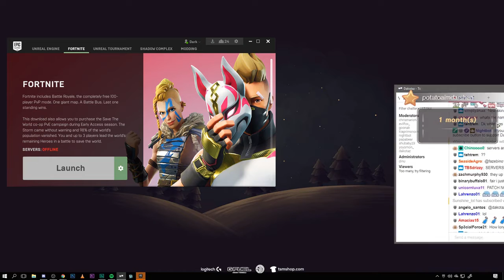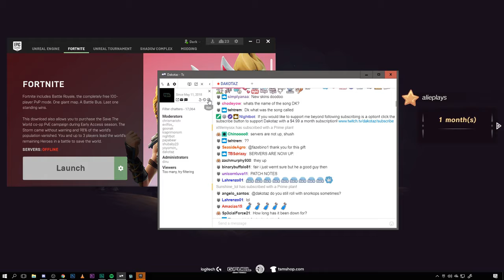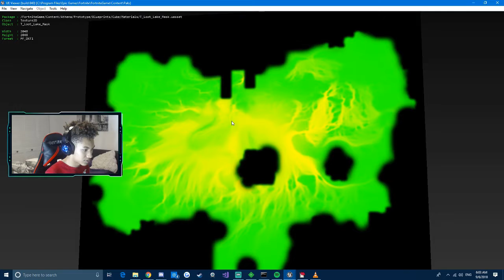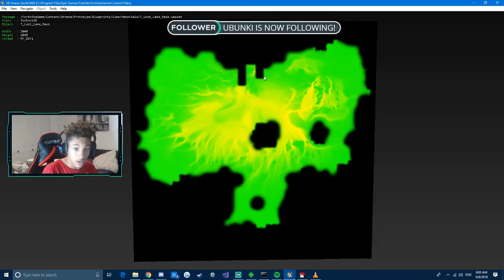PRO DUO PRACTICE W/ CLOAKZY | Fortnite Highlights #38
00:00 Tfue: Pro Duo Practice w/ Cloakzy

00:30 Ninja: NUTTY FLY BY

00:59 AydanC: !settings

01:04 Tfue: Pro Duo Practice w/ Cloakzy

01:14 dellor: I feel like he's suicidal and I feel bad

01:34 Tfue: Tfue gets a haircut while playin/streamin fortnite

02:04 dakotaz: rip

03:04 DrLupo: GRAPPLIN' STUFF

03:30 DrLupo: Avenging Loeya

03:46 Ninja: NINJA RAGE

04:02 PrestonFromTwitch: LAVA LAKE

05:02 Ninja: Farting Strategy

06:02 Tfue: Pro Duo Practice w/ Cloakzy

06:32 TSM_Myth: rip myth

07:32 Ninja: Ninja's Longest snipe 284m

07:50 Tfue: Pro Solo Snipes Back on Native Res

08:20 Tfue: Oh he's back! xD

08:50 Tfue: Tfue Killin Kids In Pre Lobby

09:12 Ninja: BRUHHH

09:29 Tfue: Tfue Wins Game While Getting a Haircut in Front of 100k Viewers